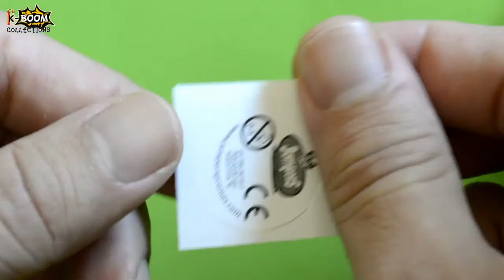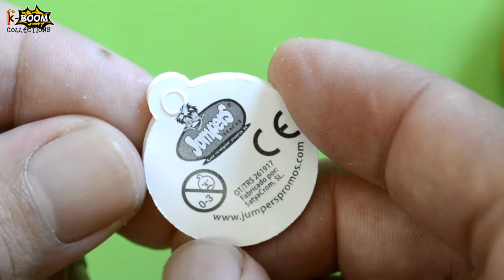EMOJI LLORANDO Emoticones Populares para Niños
EMOJI LLORANDO Emoticones Populares para Niños (España, 2017)

Jumpers Snacks: Emotimanía / Emotiworld

Magnolia by Silent Partner